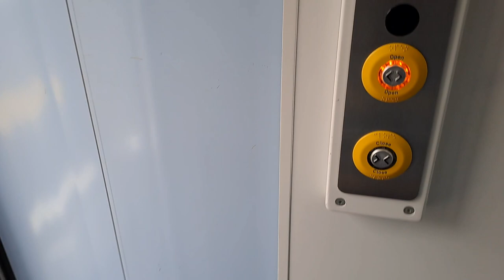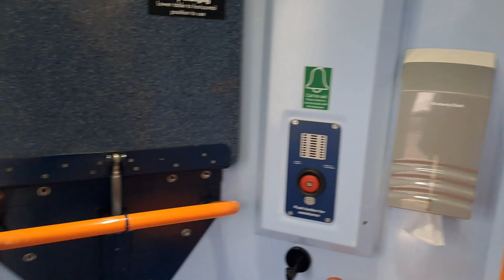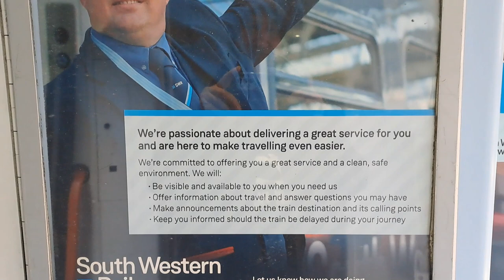Travelling Around By Train, Plus a review of SWRs class 158 02 04 2024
Passing the depots at Northam, Maritime, and Eastleigh East Yard. The weather was awful, it started as I left Southampton and just got worse.

Filmed on Samsung Galaxy A33s
Edited with Windows Movie Maker Pro 2022
Intro Music; Non Standard Deviation, by Alligator Smile.